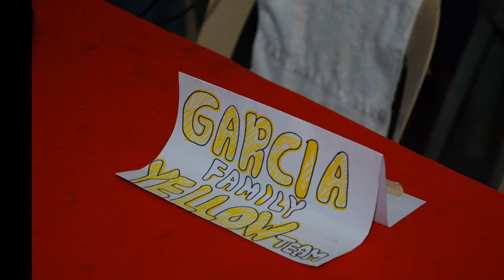GENEROSO FAMILY CHRISTMAS PARTY DEC. 2012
Directed by: Nanay Gen
Photograph by: Neil